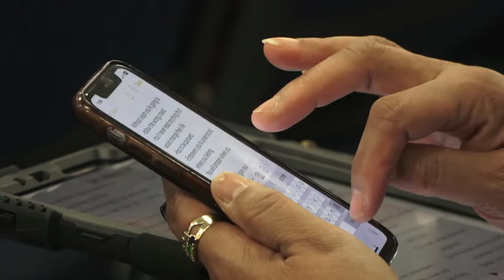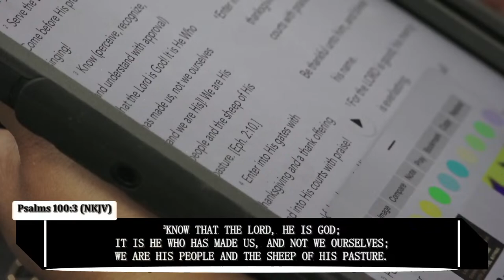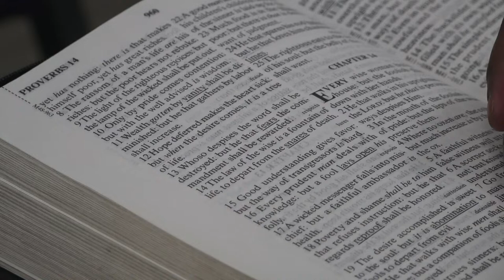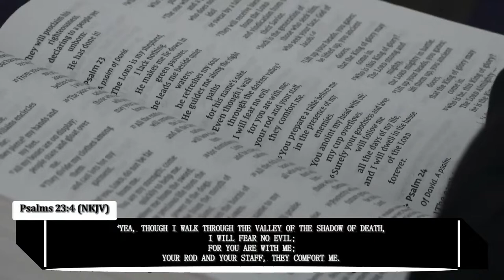Empowered By Vision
Pastor Dean A. Brown | 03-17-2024
CCLI# 21757924 Stream License #21757931